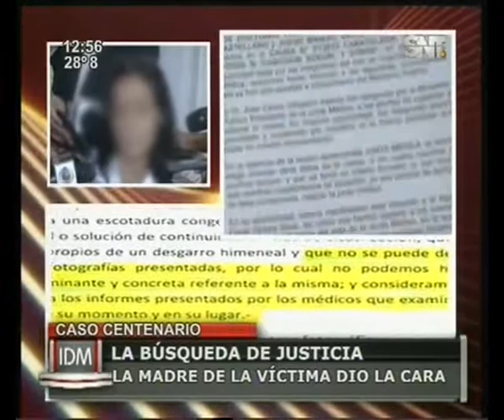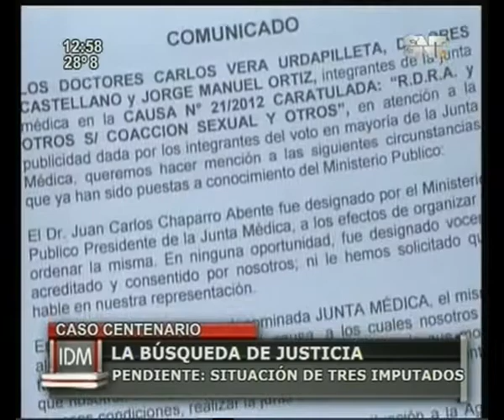CASO CENTENARIO : MADRE PIDE JUSTICIA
Emitido : Informativo del Mediodía
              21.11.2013